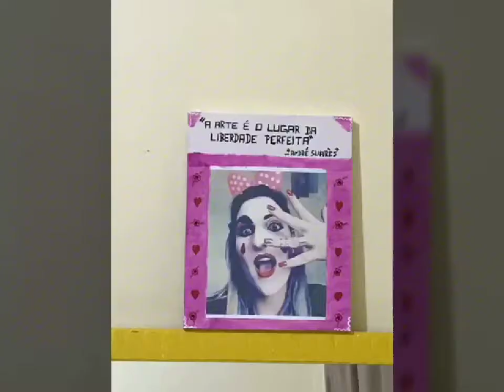Rinoplastia - como maquiar depois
Alguns macetes para se maquiar logo após a rinoplastia, quando seu nariz ainda está com a pele grossa, escamando, sensível.

Sem desespero, tem jeito, kkkk